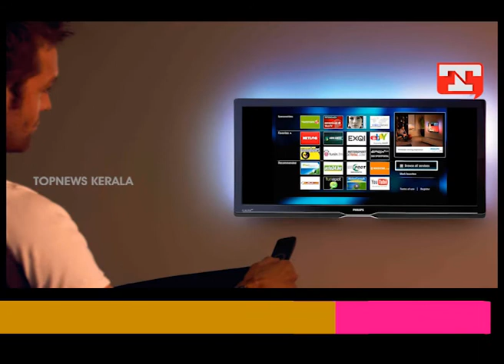ടെലിവിഷൻ പ്രൈം ടൈം മാറുന്നു; കുടുംബബന്ധങ്ങളെയും ബാധിക്കുന്നെന്ന് പഠനം